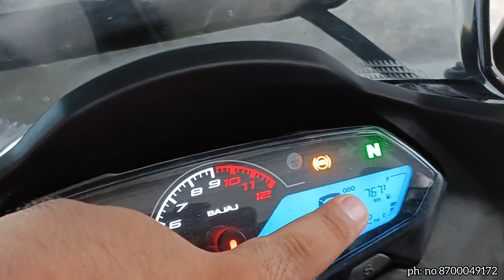cheapest two wheeler second hand KTM bike market in Delhi used bike price starting from 47,000 में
cheapest two wheeler second hand KTM bike market in Delhi used bike price starting from 47,000 only.

hello everyone. 😊🖐️

this is place from Bhoomi motors best dealers used bike in Delhi sale and purchase all category bikes sports category mileage  bike best options best deal crack visit now.

address details
shop address S_21 shop number 8.9 Ajay enclave Radha Swami satsang bhawan used bike market Subhash Nagar New Delhi 110027.
near metro station Subhash Nagar metro

 bike market best offer bike market in Delhi Subhash Nagar
Bhoomi motors bike market in Delhi
sabse sasti bike market in Delhi India bike market Delhi bike Market Karol Bagh bike market Subhash Nagar used bike market best offer bike market
special bike market latest bike market stock in Delhi Karol Bagh bike market stock nearby market stock Subhash Nagar used bike market stock in Delhi 5 market
two wheeler second hand bike market in Delhi

best offer bike market videos in this best quality best offers best in best dealers videos link all. 👇👇